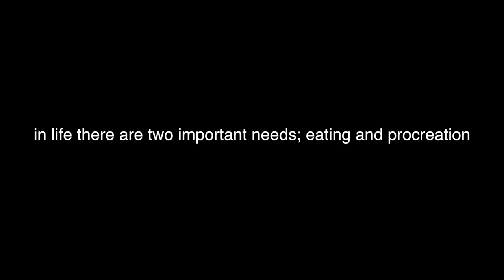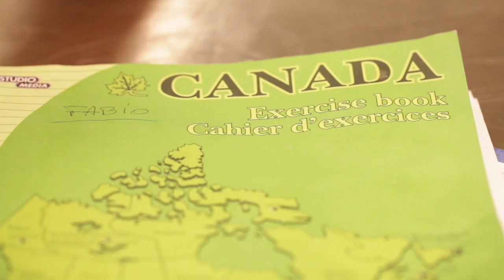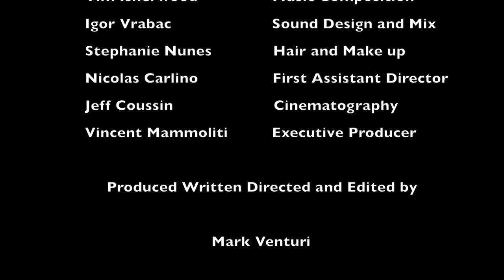Sud Forno Toronto promo 2013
An eclectic corto about love, food and poetry.
Directed by the almighty Mark Venturi.